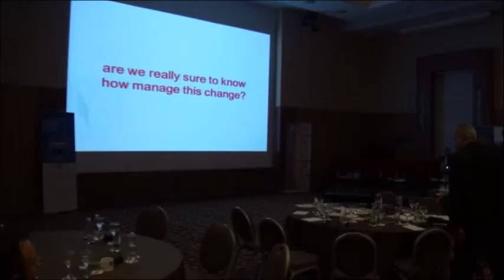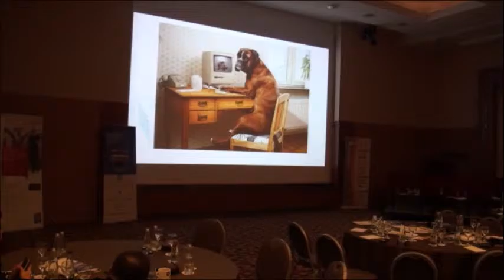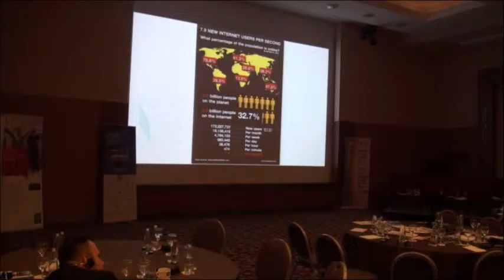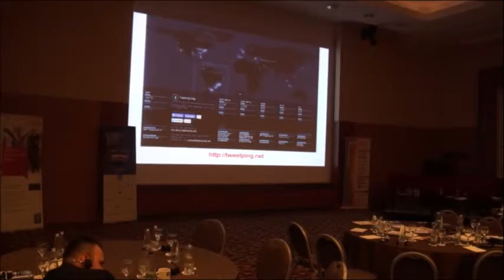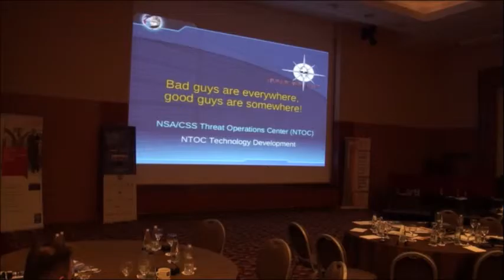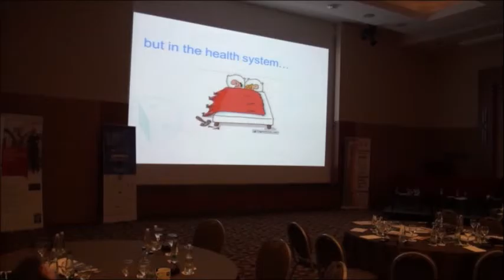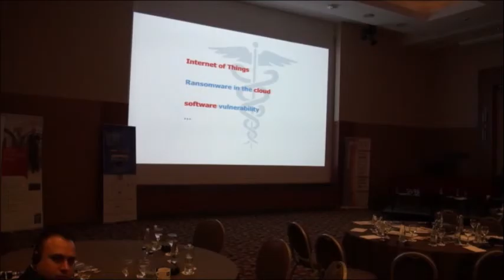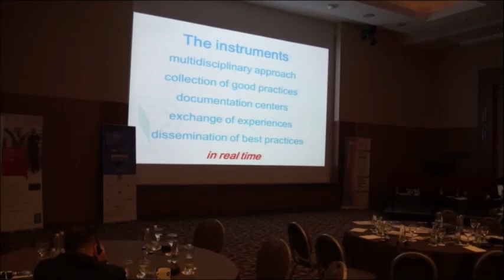Graziano de Petris AOU Trieste - IoT dușmanul din spatele ușii